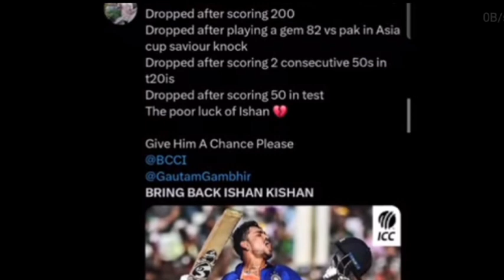Social par Ishan Kishan ki Haq Mai awaz 😱 | cricket news